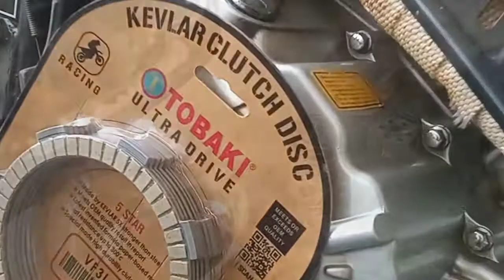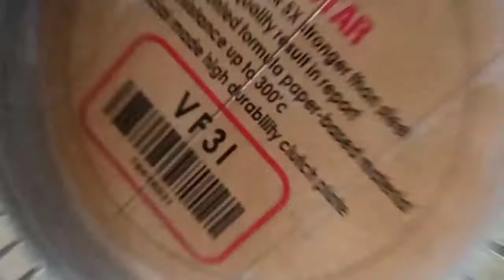SYMV3Fi clutch plate PADU & MANTAP !!!NIMOTA,DTM150cc,DTM200cc 👍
6 keping plate sesuai boleh guna untuk motor scrambler DTM 150 DTM 200cc ,
ringan Dan padu 👍👍👍